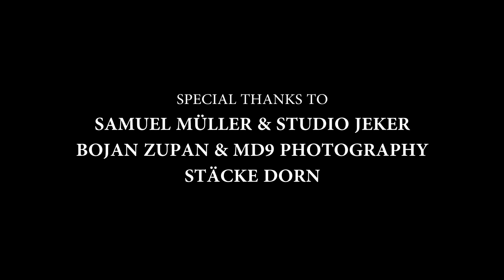Divus - Pulse (Official Music Video)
"Pulse" is taken from the "IMPULSE" EP.

Limited Edition White-Vinyl and Custom USB-Card available.

Pulse (Drums: Simon Rouge, Guitar: Robin Meroni)
Camera: Jano Jacusso
Edit: Simon Rouge

Recorded, mixed and mastered at Divus Records, Solothurn, Switzerland.